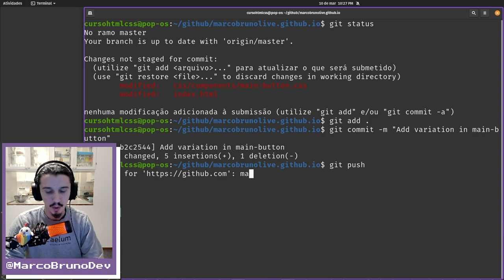Commit do Main Button | Mód 07 Aula 12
Bora pra mais um commit!